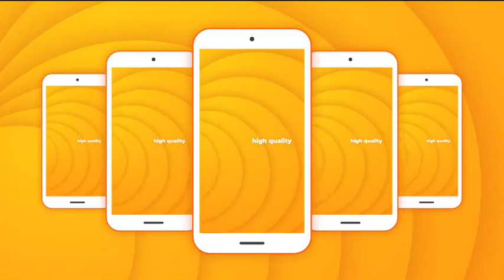Modern Typography Intro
Modern Typography Intro is a modern eye-catching After Effects Template with .mogrt files for Premiere Pro. You can easily edit text and change colors. The project well suited for intro, opener, social media, commercia, YouTube videos and many more. Create your bright unforgettable video using this new template!

Main Features:

    9 text placeholders;
    Easy to customize;
    Resolution: widescreen (3840×2160); square (2160×2160); vertical (2160×3840).
    Works with After Effects and Premiere Pro CC 2017 and higher.
    Fast render;
    Color Control;
    Universal Expressions;